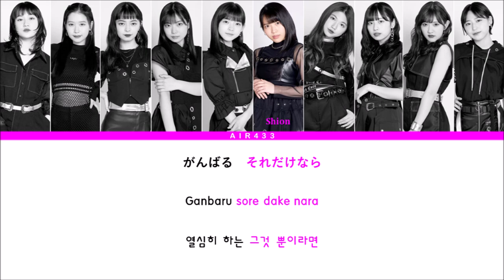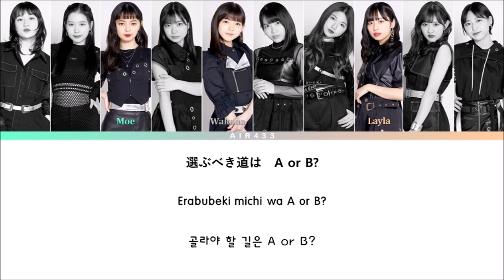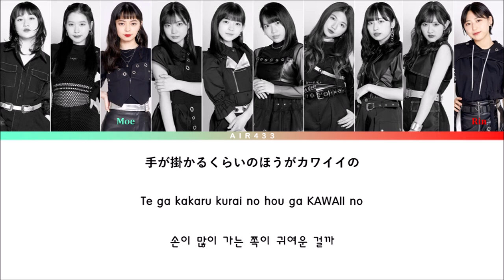ANGERME(アンジュルム) - Aisare Route A or B?(愛されルート A or B？) Color Coded Lyrics JPN/ROM/KOR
All Rights Administered By UPFRONT Promotion.

アンジュルム『愛されルート A or B？』Promotion Edit

If you want me to make some color code videos, please tell me! I am willing to mainly post color coded lyrics of Hello! Project, =LOVE, 48 group, and 46 group.

또한, 다른 파트별 가사 영상이 필요하신 분은 댓글로 남겨주세요! 주로 만드는 것은 헬로! 프로젝트(하로프로), =LOVE, AKB48을 비롯한 48그룹, 46 그룹입니다.

2期(2nd Generation/2기)
竹内朱莉 (Takeuchi Akari/타케우치 아카리) (リーダー/리더)
3期(3rd Generation/3기)
佐々木莉佳子 (Sasaki Rikako/사사키 리카코)
4期(4th Generation/4기)
上國料萌衣 (Kamikokuryo Moe/카미코쿠료 모에)
5期(5th Generation/5기)
笠原桃奈 (Kasahara Momona/카사하라 모모나)
6期(6th Generation/6기)
川村文乃 (Kawamura Ayano/카와무라 아야노) (サブリーダー/서브리더)
7期(7th Generation/7기)
伊勢鈴蘭 (Ise Layla/이세 레이라)
8期(8th Generation/8기)
橋迫鈴 (Hashisako Rin/하시사코 린)
9期(9th Generation/9기)
川名凜 (Kawana Rin/카와나 린)
為永幸音 (Tamenaga Shion/타메나가 시온)
松本わかな (Matsumoto Wakana/마츠모토 와카나